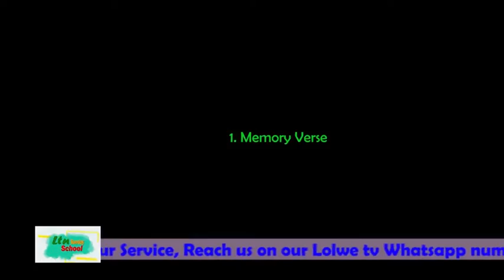LTN SUNDAY SCHOOL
This is a spiritual nourishment program for the kids.